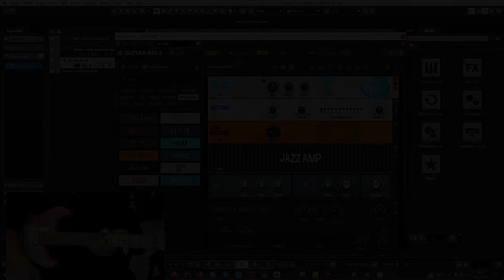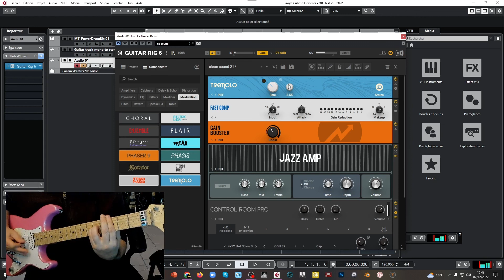Guitar Rig 6 Full Soundtest 12 Modulation...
Chapter :
0:00  Electric Lady
1:14  Choral
2:22  Ensemble
3:06  Flair
3:51  Flanger / Chrorus
5:14  Freak
6:18  Phaser 9
7:07  Phasis
8:10  Rotator
8:54  Stereo Tune
9:33  Stoned Phaser
10:16 Tremolo